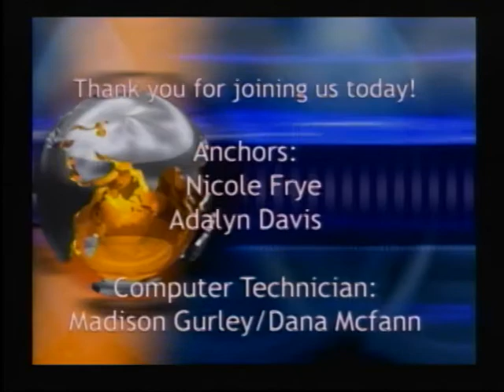FMS News for April 9, 2021